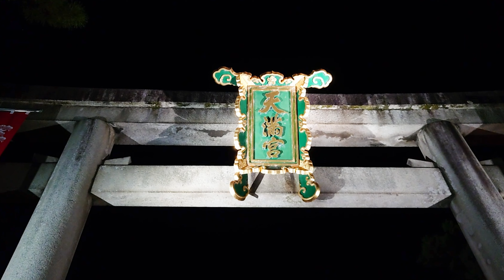Kitano Tenmangu Shrine, Kyoto, Japan - Fantastic autumn foliage illumination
Kitano Tenmangu Shrine is the head shrine of approximately 12,000 Tenmangu and Tenjin shrines throughout Japan, which worship Sugawara no Michizane as their deities. Kitano Tenmangu Shrine was founded in 947 in the northwest of central Kyoto. During the Heian period (794-1185), Sugawara no Michizane, a scholar and politician, was relegated to Dazaifu by his political rival Fujiwara no Tokihira for a crime he did not commit. In Dazaifu, Michizane was forced to live in such poverty that he was unable to afford food and clothing, and he did not return to Kyoto for the rest of his life. After Michizane's death, Fujiwara no Tokihira, who had come to power, suddenly died at the age of 39. In addition, there was a string of deaths and injuries caused by lightning strikes, and Emperor Daigo and even his crown prince, who had decided to relegate Michizane, died of illness. It is believed that these events were caused by Michizane's grudge spirit, and the Kitano Tenmangu Shrine was built to appease his soul. Michizane is known as one of the "Three Great Grudge Spirits of Japan" along with Taira no Masakado and Emperor Sutoku. The shrine came to be administered by the Sugawara family, a family of scholars, and the Imperial Court protected the shrine and made it an imperial shrine, which led to its prosperity. In the Kamakura and Muromachi periods, cultural events such as poetry contests and renga meetings were held at Kitano Tenmangu Shrine, and people came to pay homage to the shrine in hopes of advancing their studies and performing arts. Michizane turned from the haunting grudge spirit to a god of learning, a god of good fortune. Kitano Tenmangu Shrine is especially crowded with students just before the examination season and during school excursions. As shown in this video, when the maple trees turn red, visitors can enjoy a wonderful view of the autumn leaves in the Momiji-en Garden. Since Michizane loved plum trees, about 1,500 plum trees of about 50 varieties are planted on the grounds, and plum blossoms are in full bloom from February to March.